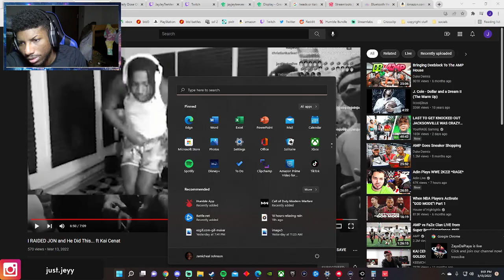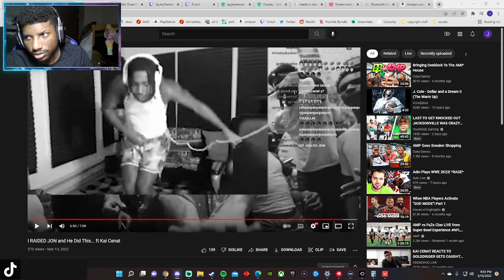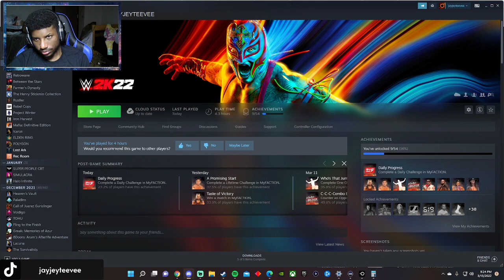Did I do better this game?!